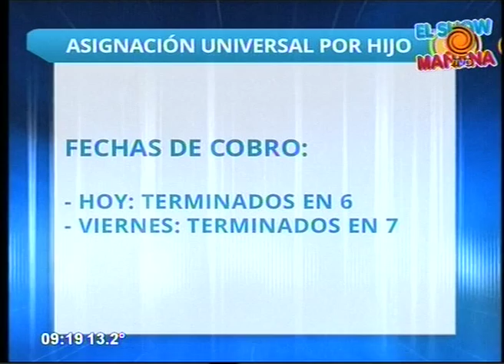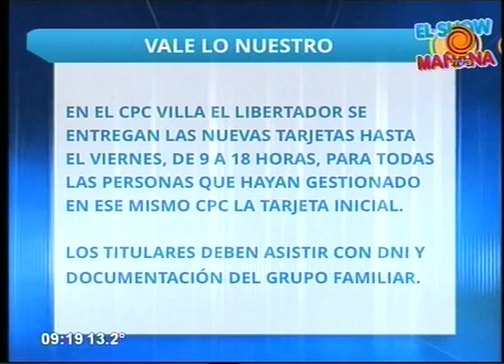Cronograma de pagos y servicios 15 10 2015